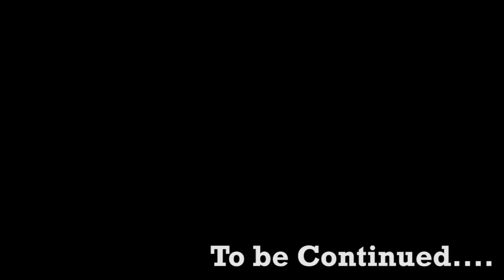Real Story जो रौंगटे खड़ी कर दे ! - Part 6 | Meena Shinde | HINDI | BI.TV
Are you a Business Owner then you should become part of ARN
Benefit :-
Brand your Company through Advertisement
Tell your Ideas to People through Video’s
Become a Successful Business owner
Create a Group of Business Owner through ARN
Become BITV Member